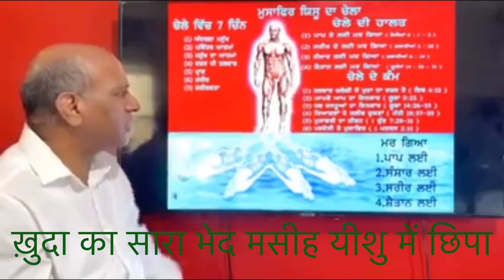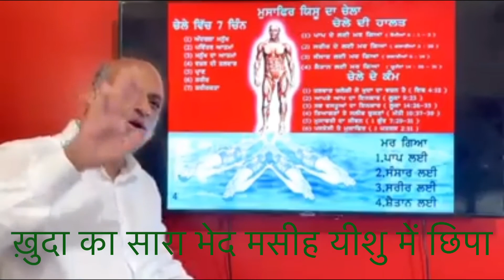Part-7, ख़ुदा का सारा भेद मसीह यीशु में छिपा है